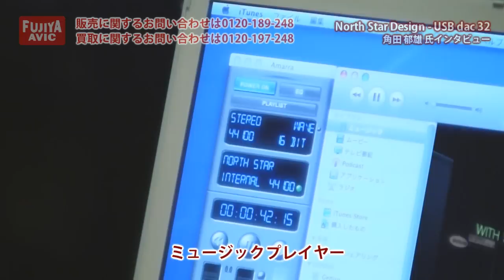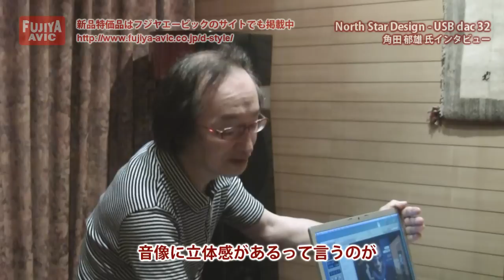North Star Design USB dac 32 角田郁雄氏 インタビュー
昨今盛り上がりを見せてるPCオーディオ系の中でも一際注目を集めている
North Star Design USB dac 32のインタビューを、音楽家でもありオーディオ評論家
でもある角田郁雄氏にお話しをお聞きしました。お話しを聞きに行った角田氏の
ご自宅ではMacbookメインマシーンにしてiPadでリモートコントロールをしてました。
その際により高音質に仕上げるために使用しているソフトや、現在の環境に関しての
感想もお話しして頂きました。

協力：株式会社ナスペック
　　　　オーディオ評論家　角田郁雄氏
制作：フジヤエービック

※こちらの映像はCanon iVIS HF S11で撮影をして、SONY Vegas Pro9で編集を致しました。民生用ビデオカメラのことならフジヤエービック　デジタルスタイルショップへ。動画編集ソフトのことならフジヤエービック　プロショップまでどうぞ!!

JR中野駅5分　ブロードウェイ3・4F
フジヤエービック　デジタルスタイルショップ
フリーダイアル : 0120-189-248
フジヤエービック　プロショップ
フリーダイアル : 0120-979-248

新製品のご購入のご相談はもちろん、買い替え時期の買取も受け付けてます!!
下取交換・買取、いつでもご相談下さい。買取価格は全品明朗表示です!!